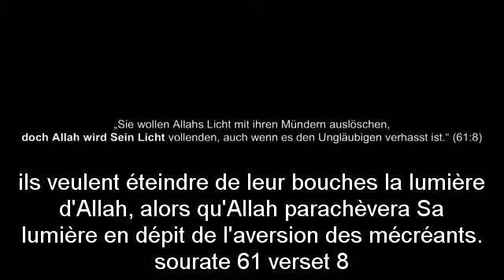IMPRESSIONNANTES - Conversions à l'islam en Allemagne !!!